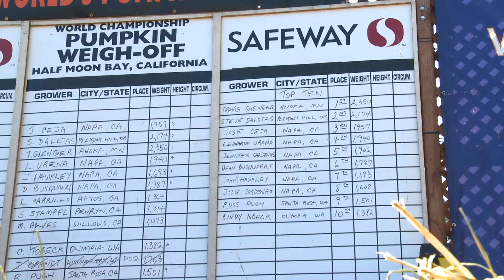明尼蘇達州「老虎王」南瓜半月灣奪冠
在舊金山灣區半月灣，週一((（10月12日）))舉行了第47屆南瓜節稱重比賽。來自明尼蘇達州、名為「老虎王」的南瓜，以2,350磅奪冠，成為今年北美最重的南瓜。